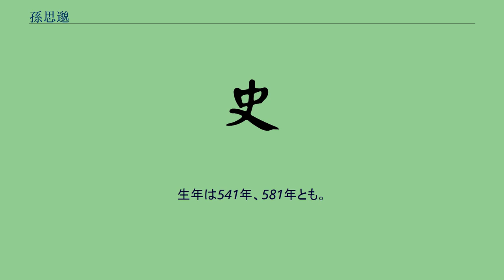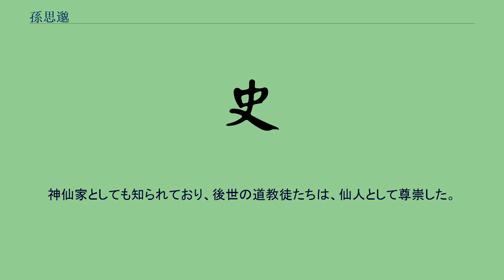孫思邈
孫 思邈（そん しばく、? - 682年）は、中国唐代の医者・道士。
生年は541年、581年とも。
中国ないし世界史上有名な医学者・薬物学者、薬王とも称される。
京兆郡華原県（現在の陝西省銅川市耀州区）の出身。
『新唐書』によると、彼は7歳で学業を始め、日に暗誦すること1千字あまり、百家学説に通じていたという。
老荘思想・推歩・数術に通じており、その一方で仏典にも精通していた。
彼は小さい頃から多病で、周りの百姓はみな貧しく、多くの人が病気を治すお金がなく死んでいった。
そのような周囲の影響により18歳の頃から医学を志すようになり、一生涯勤勉に研究実践を続けていった。
数次にわたり、皇帝に召されるも、全て固辞し、山中に隠遁して著作に専心したという。
医学書・仏道二教にわたる著作をなしたが、主著としては、『備急千金要方』（略称『千金要方』）30巻、『千金翼方』30巻の両大著が知られる。
『千金要方』はすでに近代臨床医学の分類方法をとっており、中国史上最初の臨床医学百科全集とも言われる。
『千金翼方』は『千金要方』の補完版であり、682年に完成した。
神仙家としても知られており、後世の道教徒たちは、仙人として尊崇した。
薬上真人と尊称され、医神として薬王廟に祀られる。